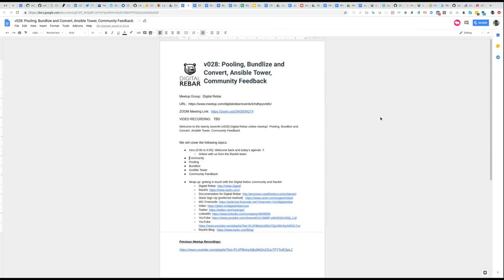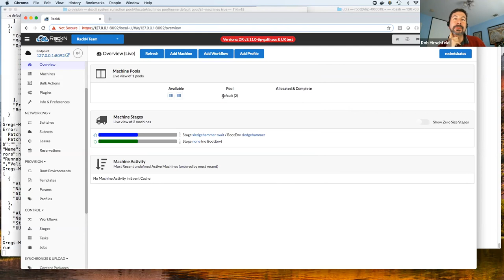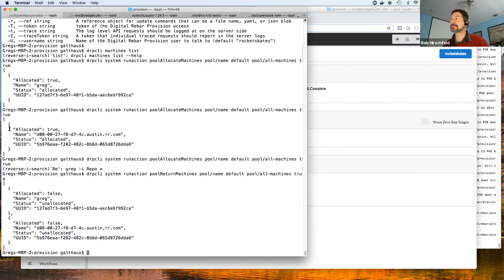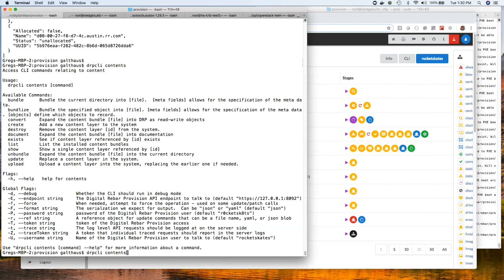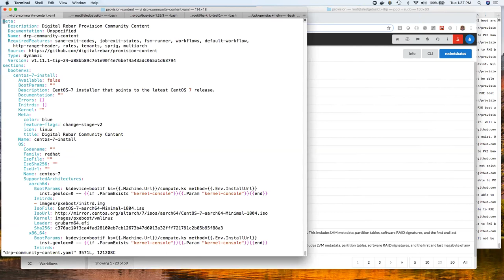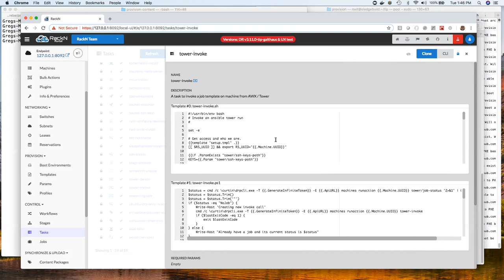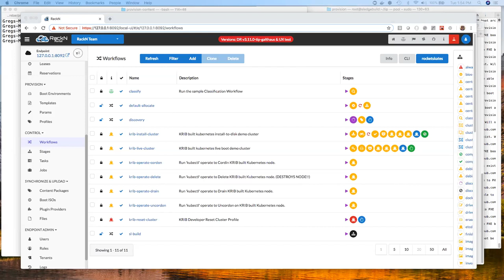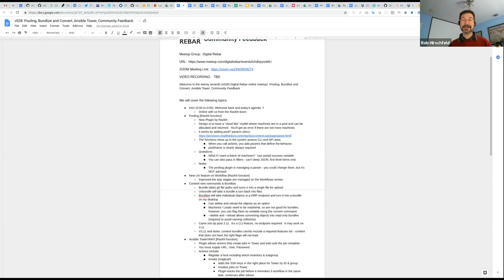v028: Pooling, Bundlize and Convert, Ansible Tower, Community Feedback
Deep dive into Digital Rebar Provision extensions for Pooling, Tower and other integrations.